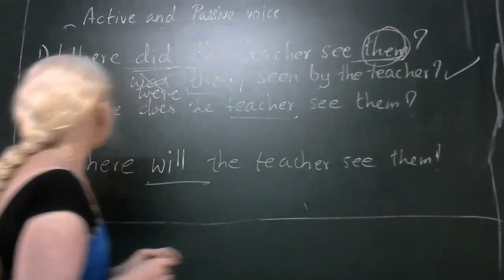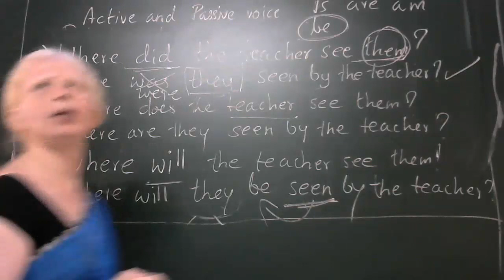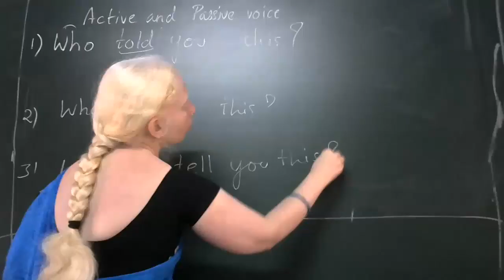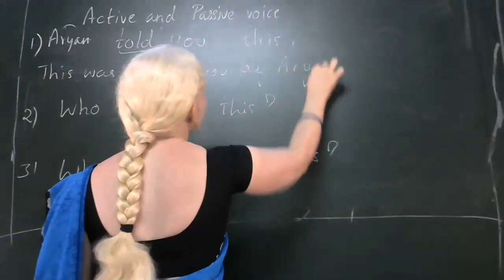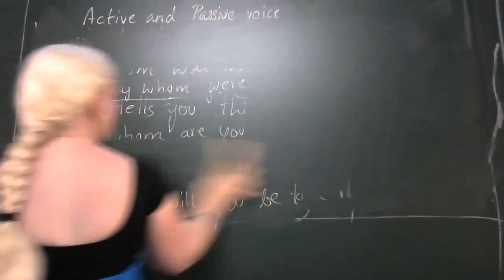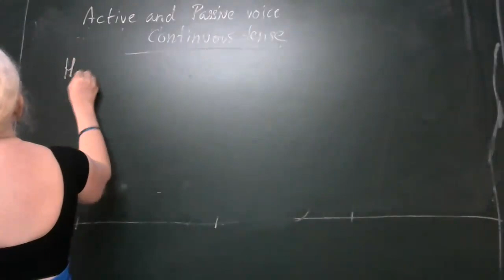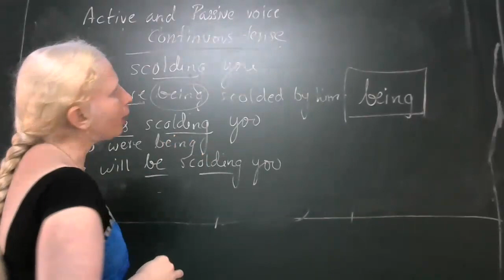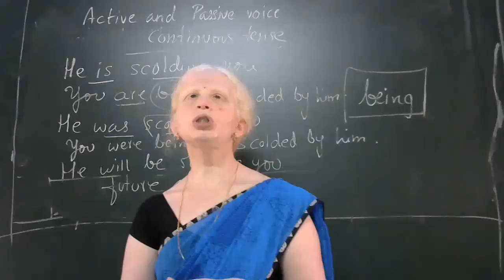CLASS 9 ENGLISH ACTIVE AND PASSIVE VOICE 3